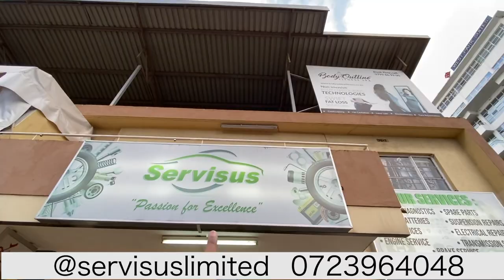KABI WAJESUS IS CHEATING PRANK **MILLY CRIED**